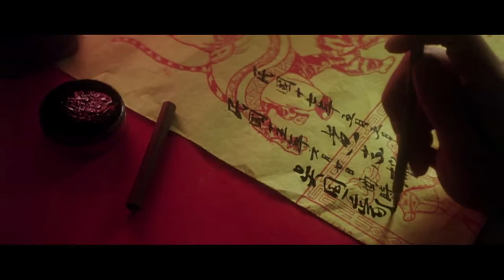【跛豪】1991 粵語中字 主演：呂良偉 鄭則仕 葉童 葉子楣【HD】Part 2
【第二部分】